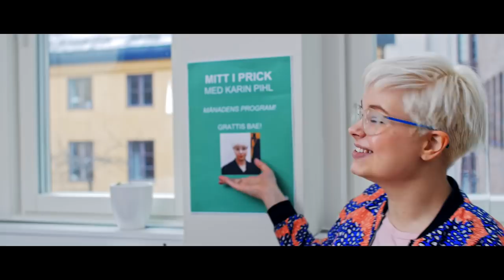Borgerlig Skymning - P3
Borgerlig Skymning

P3, en film av:
Borgerlig Skymning
Kristoffer Hellman
Filip Montgomery

Regi och klippning:
Filip Montgomery

Foto och grading:
Kristoffer Hellman

Elektriker:
Erik Bäck

Assistenter:
Anton Wemander Grahm
Kajsa Dovstad

Medverkande:
Ebba Karlsson
Makode Linde
Bawar Ismail
Anton Wemander Grahm
Benjamin Kalischer Wellander
Kristin Wästberg
Felicia Roos
Daniel Nord
Jonatan Andersson
Oscar Orrelius
Peder Gustafsson
John Bergsten
Philip Alsterskär

Tack till:
Linda Nordlund
Jonatan Selberg
Fredrik Stattin
Studentradion
Carl Stenlöv
Kevin Mohlin
Sveriges Radio
Sveriges Mjölkbönder
Ivar Arpi

Kickstarter backers:
Anna Rehnvall
Jeanette Gustafsson
Linnea Frank
Tove
Benjamin Kalischer Wellander
Oskar Hektor
Joakim Tholén
Daniel Thilén
Jimmy Zöger
Luf Sthlm
Erik Uppling
Richard Wästberg
Karin Flinkenberg
Stefan Björk
Petrus
Magnus Cardfelt
Tomas Gandemo
Adam Cwejman
Mathias Kullberg
Andreas Bergström
Gustav Karreskog
Mimmi Alexandersson
Alexander Funcke
Gabriel Ehrling
Anders
Axel Nordberg
Björn Gylling
Fredrik Gustafsson
Daniella Nilsson
Elias Ottosson Eriksson
Daniel Blomqvist
Malin Rimmö
Peder Gustafsson